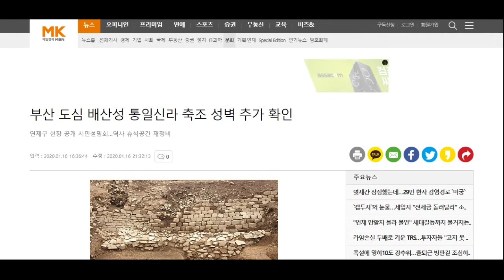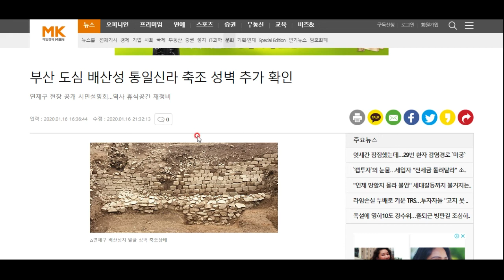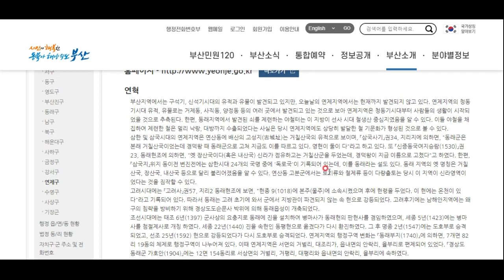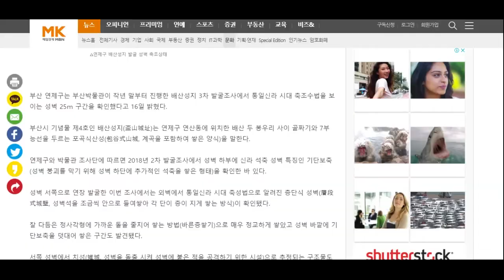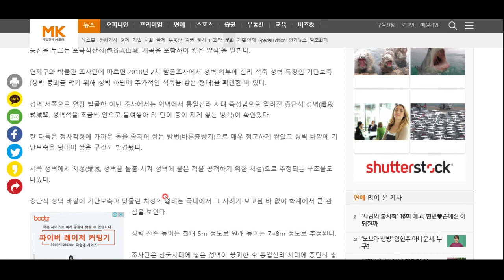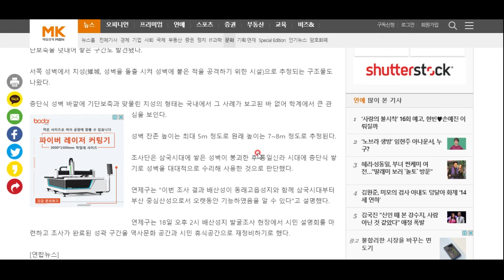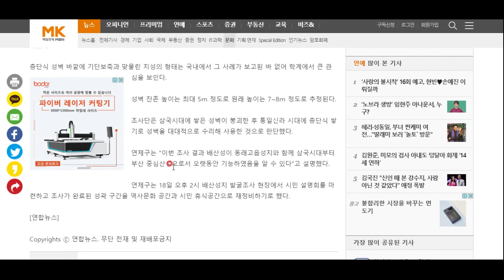부산 도심에 산성이? 배산성에 대해 알아봅시다!!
신라시대의 성벽이 남아있다고 합니다^^